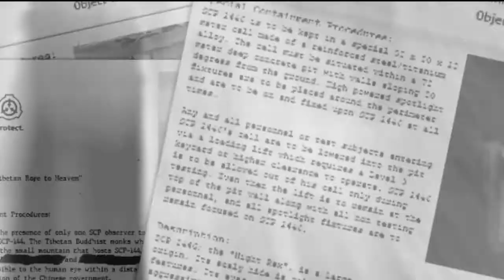SCP CHRONICLES - Scp-081 w/ Ghostango_IPB - Nerd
Questo è un SCP abbastanza conosciuto ;P spero che vi sia PIACIUTO